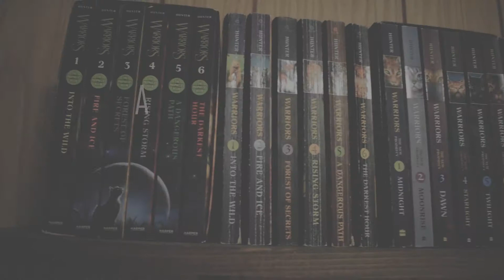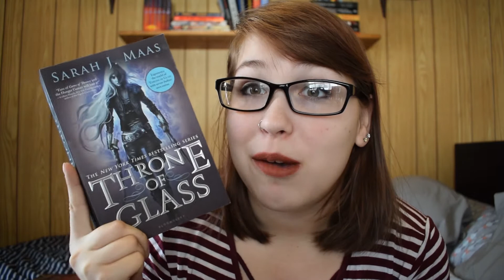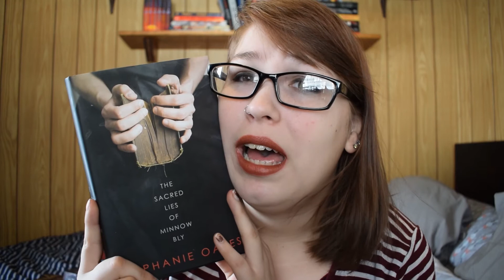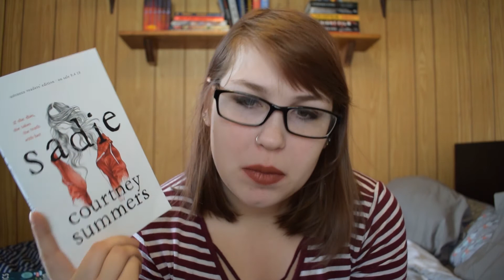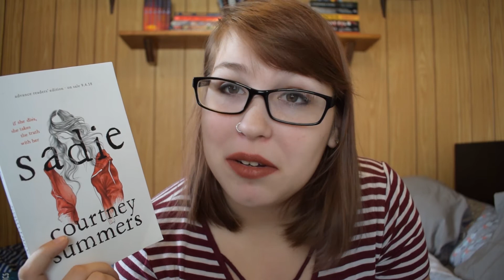January Rewind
I start book talking at 10:04 btw~

11.5 books, a handful of movies and games, and a smooth month. Can't wait to see what February has in store!

What books did you read and finish in January?